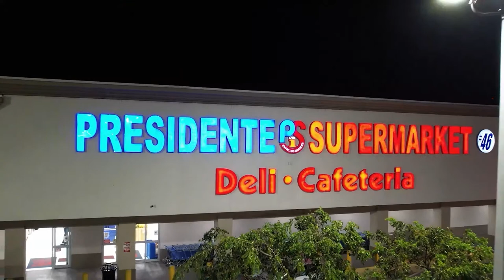Sabrosa Merluza en Salsa a Punto de Caramelo con Cary y su Sazón.